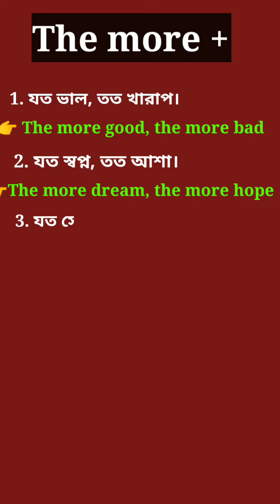How to speak bengali to English | spoken english short video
How to speak bengali to English | spoken english short video | Bengali to English | .

Hello
        Friends,
English is not the only language used for international communication, but it is the one most frequently used. If you want to speak english well then you can follow this channel.

In this channel where you can find:
1. Bangla Spoken English Course
2. English to Bangla Translations
3. Bangla to English Conversation
4. Daily Uses English Sentence
5. Grammar Rules etc.